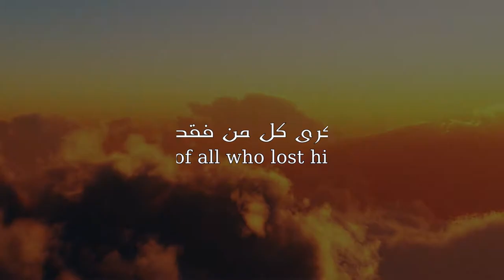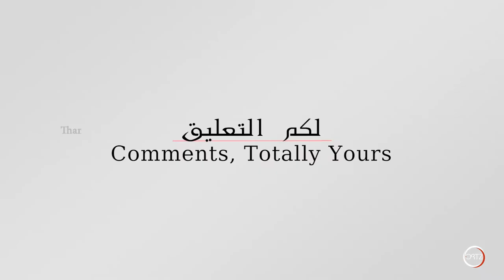في ذكرى كل من فقد والده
فيلم انيميشن قصير يحكي عن علاقتنا بالوالد الذي دائماً يهتم بتعليم أولاده وكيف يكون حالنا بعدما نصبح نحن الأباء ولنا أولادنا.